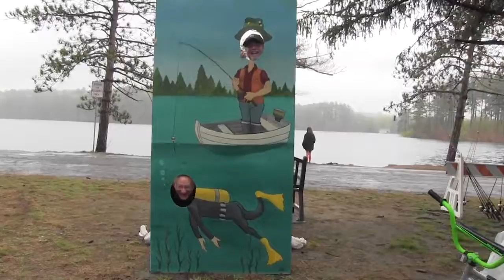Westborough Civic Club Fishing Challenge 2017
Enjoy a recap from  the Westborough Civic Club's 10th Annual Fishing Challenge from May 2017.